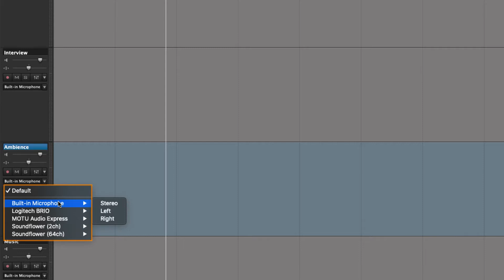How to select your input type in Hindenburg Pro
Select your input type - Microphone, Soundflower, Loopback, Line Input.

Hindenburg PRO: Tracks - Source Input